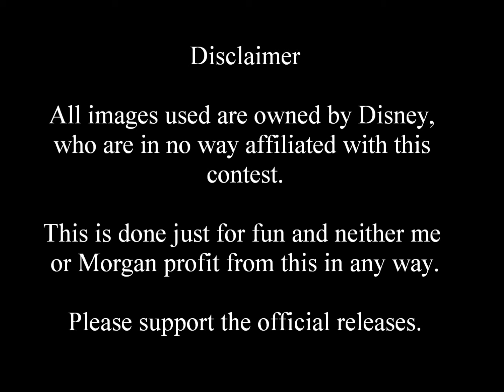March Disney Villain Madness (Dan) Round #8 Tag Teams - Judge Claude Frollo and Evil Queen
ROUND #8 - Prince John and The Horned King VS Judge Claude Frollo and Evil Queen

In the second of our tag team matches, Morgan has sent forth two underrated villains (one from a very underrated Disney film) against a team consisting of my favourite villain of all time and the first Disney villain to make me crap my pants! Will they make my team cry "mommy?" or will my team bring down the Hellfire?

Voting stays open until midnight 17th March UK time.

Don't forget to use TeamPCBMorgan or TeamPCBDan to let us know your favourite team guys!